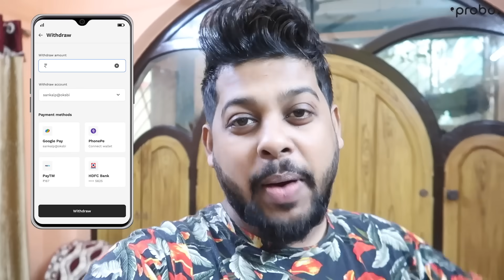Corrupted Police of WB 🤬 Busted Our SuperBikes for No Reason